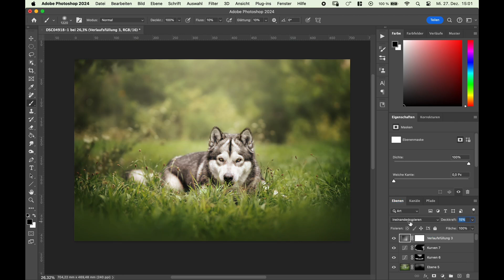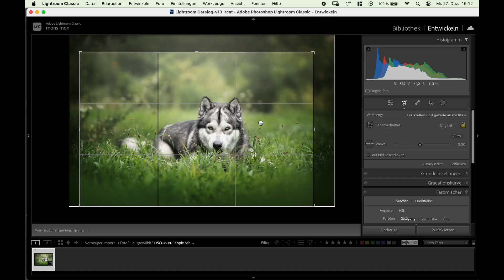Speed Edit - Freya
Speed Edit of Freya the Malamute.